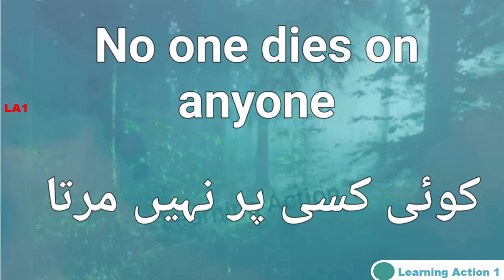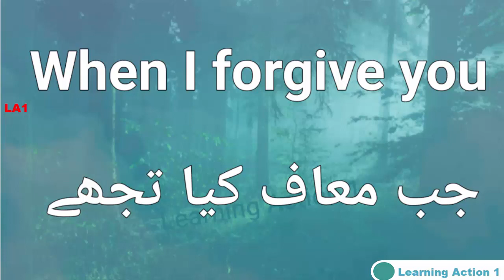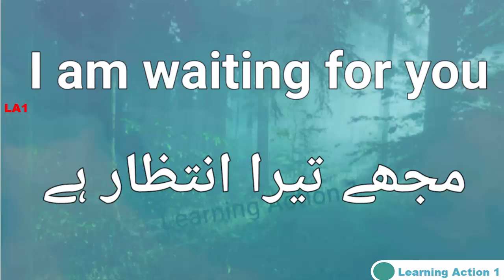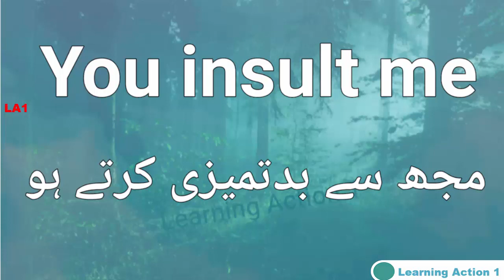Simple 31 Short Sentence | Daily life use sentence | Speaking English | Part42 |Urdu and English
A simple sentence has the most basic elements that make it a sentence: a subject, a verb, and a completed thought. Examples of simple sentences include the following: Joe waited for the train. The train was late.

tag,
phrase,
tenses,
sentence,